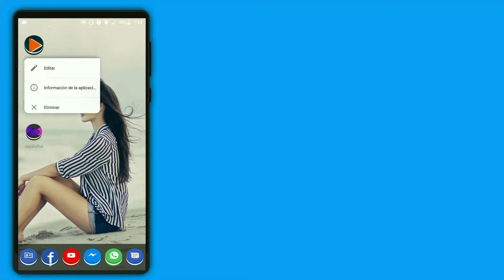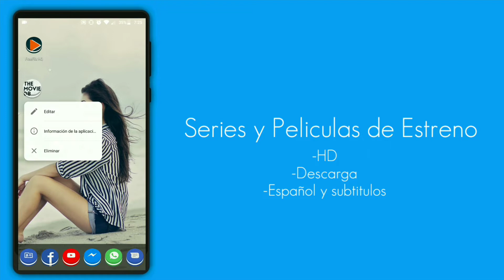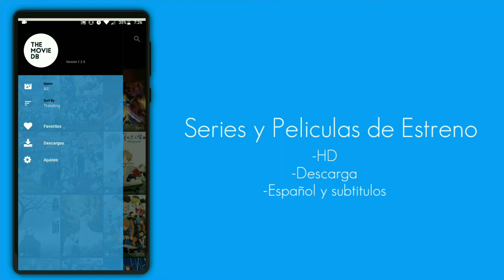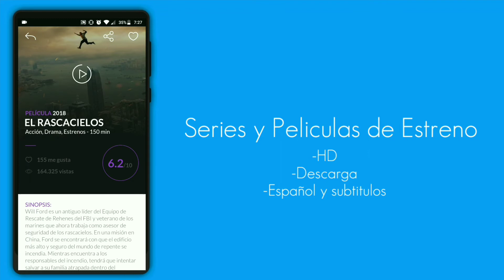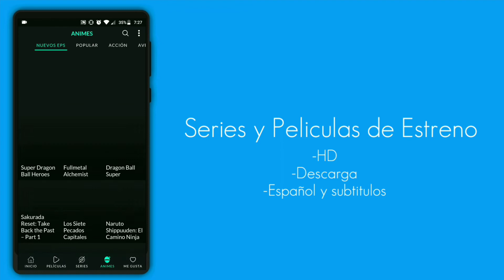SERIES Y PELICULAS DE ESTRENO COMPLETAMENTE GRATIS DESDE TU ANDROID 2018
Descargalas!